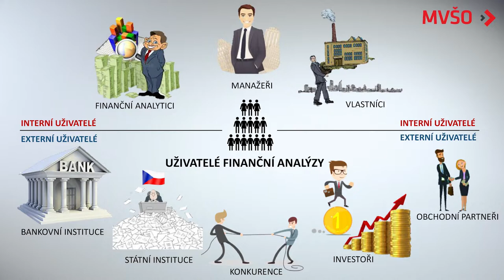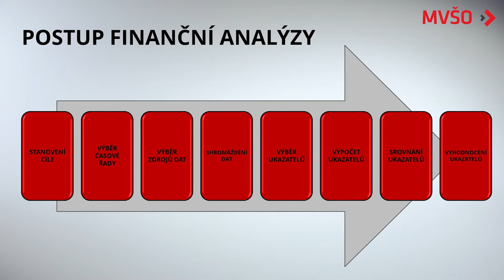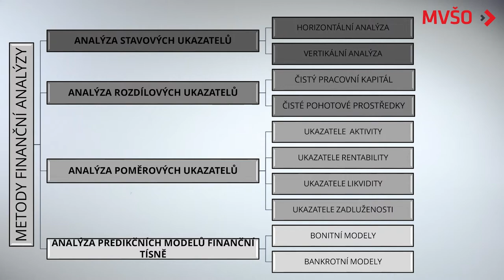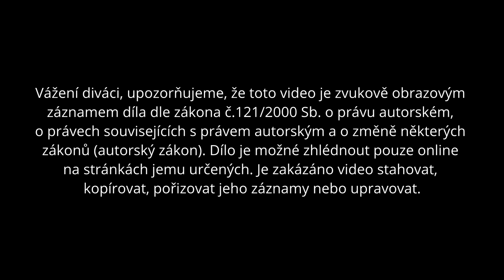Finanční analýza | EDULAM